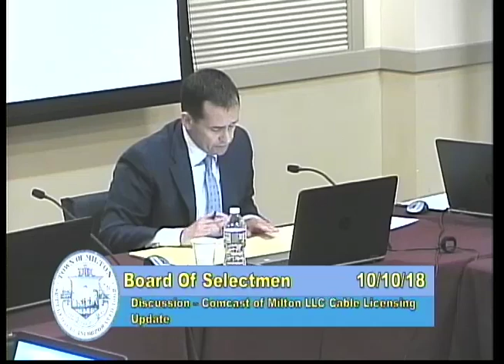Select Board - October 10th, 2018